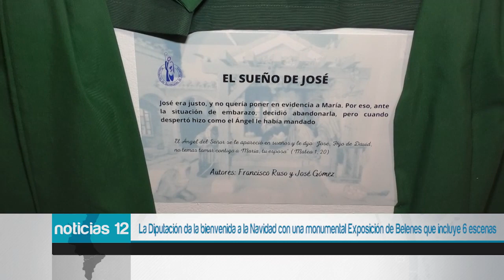La Diputación da la bienvenida a la Navidad con una monumental Exposición de Belenes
"Historia de José, de la estirpe de David" es el título de la tradicional Exposición de Belenes que, un año más, abre las puertas a la Navidad en la Sala de Exposiciones del Palacio Provincial. Esta exposición, colaboración entre la Diputación de Alicante y la Asociación de Belenistas de Alicante,  se podrá visitar hasta el próximo 7 de enero.

Carlos Mazón, y Julia Parra, inauguraron la exposición junto al párroco de la Iglesia María Auxiliadora y el presidente de la Asociación de Belenistas de Alicante. En su presentación, Mazón ha recordado la histórica relación entre Alicante y este belén.

Por su parte, la diputada de Cultura, Julia Parra ha catalogado esta exposición como el inicio oficial de la navidad para muchos alicantinos.

La Asociación ha instalado este año un belén panorámico con una escena de más de 11 metros de longitud con una profundidad de hasta 3 metros. La muestra se desarrolla en seis escenas: Los Desposorios de María y José, El Sueño de José, Camino de Belén, Presentación en el Templo, Huida a Egipto, y El artesano de Nazareth. En el tercio central, está situado el Nacimiento de Jesús.

El horario de apertura al público es de diez a una de cinco a nueve de lunes a sábado, mientras que los domingos y festivos la muestra podrá visitarse de once a dos  y de cinco a nueve. Los días 24 y 31 de diciembre se cerrará la sala a las siete de la tarde.